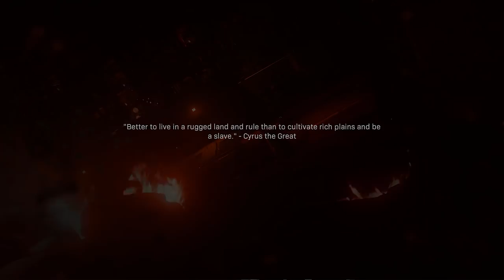Call of Duty Modern Warfare Campaign Part 4 - Embassy | AGS 019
WELCOME BACK! to another video series of Call of Duty Modern Warfare Campaign Part 4. I hope you've all enjoyed Part 1 to 3 so far with the mission we are going through. Now click on this video for part 4 of the campaign series to ensure you don't miss out on this one as well.

Welcome to Warzone – a massive new combat experience where up to 150 players take the role of a veteran Tier 1 Operator and drop in to the dense and sprawling world of Verdansk. Warzone is a game-changer packed with non-stop and endless action that’s free-to-play and free-for-everyone!

You do not need to own the full version of Call of Duty: Modern Warfare to download, play and enjoy Warzone. Call of Duty: Warzone is free for everyone.

Want to be ready to hit the ground running on this massive Call of Duty® experience? Read on to get the details on Warzone.

players can squad up in trios with their friends on Playstation® 4, Battle.net for PC, or Xbox One across two game modes: Battle Royale and Plunder.

In Battle Royale, fight to be the last squad standing while escaping the deadly gas in the swiftly closing circle with up to 150 players.

In Plunder, the race is on to collect the most in-match Cash by looting across the map, taking down enemies to steal their Cash, and completing in-match Contracts.

Warzone takes place in Verdansk, an expansive city with multiple named zones and well over 300 points of interest. Each zone features distinct landmarks like the Gorengard Lumber Yard or the Gora Dam; the zones take place across different environment types like cities and rural areas for unique engagements. Change up your drop location in each match to get a better lay of the land and take advantage of what Verdansk has to offer.

Need to escape the gas in the closing circle or get to another zone? Take a vehicle.

If you like this video and look forward to more contents from us.

Music Credits